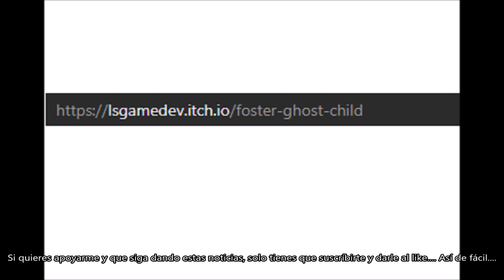COMPRA GRATIS EL JUEGO FOSTER GHOST CHILD POR TIEMPO LIMITADO. DANNEWSGAMES2645.